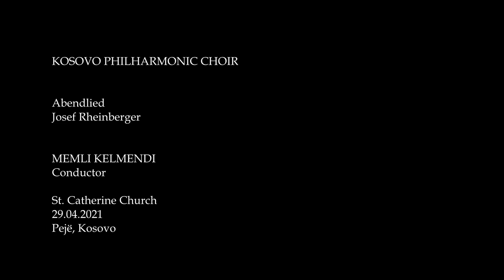'Abendlied' by Josef Rheinberger | Kosovo Philharmonic Choir | Memli Kelmendi, conductor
Photography: Arben Llapashtica
Live Recording: Siparantum Choir

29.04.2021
St. Catherine Church
Peje, Kosovo